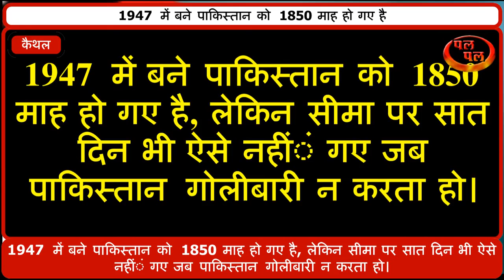1947 में बने पाकिस्तान को1850 माह हो गए-लेकिन आज इन्होने पाकिस्तान को धो डाला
आर.एस.एस. के  राष्ट्रीय    कार्यकारिणी सदस्य  इन्द्रेश कुमार ने कहा कि भारत का एक पड़ौसी देश पाकिस्तान है जो समझदार नहीं, बड़ा बदतमीज है। 1947  में बने पाकिस्तान को  1850 माह हो गए है, लेकिन सीमा पर सात दिन भी ऐसे नहींं गए जब पाकिस्तान गोलीबारी न करता हो। वर्ष 1971  की लड़ाई मेंं भारत ने पाक के 90  हजार फौजी बंदी बना लिए थे लेकिन उसके बाद भी पाक अपनी हरकतों से बाज नहीं आया। उन्होंने कहा कि अब तो नगाड़ा बज ही चुका है नक़्शे  से पाकिस्तान को मिटा दो। इंद्रेश ने कहा कि पाकिस्तान के आतंकवादियोंं ने मेरा 3  बार अपहरण करने का प्रयास किया परंतु वह सफल नहीं हुए। उन्होंने कहा कि पाकिस्तान जन्मा देश है, जिसकी मृत्यु अटल है। अपना प्यारा भारत देश की कोई जन्मतिथि नहीं है। भारत अमर है। उन्होंने क्योड़क  वासियों से कहा कि वह गांव में अपने घरों को पक्का  अवश्य करें परंतु दस बीस  लाख रुपए बचाकर अवश्य रखे क्योकि  वह उनसे लाहौर, ढाका में जल्द जमीन खरीद सकेंगे। उन्होंने कहा कि पाकिस्तान देश आज पूरी तरह टूटने के कगार पर है। 1971  में पाकिस्तान टूटा जिनसे पाक और बांग्लादेश निकले। अब पाकिस्तान से 7  देश आजादी की मांग कर रहे हैं चाहें उनमें सिंधू, द्ब्रलूचिस्तान, मुहागिरीस्तान, बाल्टीस्तान आदि शामिल है। यह वक्तव्य  आर.एस.एस. के  राष्ट्रीय    कार्यकारिणी सदस्य इन्द्रेश कुमार ने गांव क्योड़क  में ग्रामीणोंं के भारी जनसमूह को संबोधित करते हुए व्यञ्चत किए। वह गांव क्योड़क  के शिव मंदिर में आयोजित शहीदी दिवस कार्यक्रम में बतौर मुख्यातिथि  पहुंचे थे।राष्ट्रीय  स्वयंसेवक संघ शाखा क्योड़क  द्वारा यह शहीद श्रद्घांजलि कार्यक्रम आयोजित किया गया। कार्यक्रम की अध्यक्षता डेरा बाबा राजपुरी  क्योड़क   के महंत नरेशपुरी ने की। यहां कार्यक्रम में सर्वप्रथम इंद्रेश कुमार ने शहीदों के आगे दीप प्रज्ज्वलित कर उन्हें श्रद्घांजलि दी।  इंद्रेश कुमार ने आगे कहा कि संघ ने स्वयंसेवकों को अपील की है कि वह पूरा मतदान करवाने में काम करें। नोटा न हो, इसके लिए प्रयास करें। स्वाभाविक रूप से यह देश जहां जिनकेहाथों में सुरक्षित है, विकास की गारंटी है। अमीर-गरीब के भेद खत्म होकर चीन का करारा जवाब देने का जिसमें सामथ्र्य हो, समाज उनको वोट करेगा। आज देश उस तरफ बढ़ रहा है जहां लोग सेना के सर्जिकल स्ट्राइक के प्रमाण मांगकर सेना, बलिदान और प्रोत्साहन को कलंकित कर रहे हैं, पाकिस्तान की निंदा करने की बजाय दल पाकिस्तान का समर्थन कर रहे है। ये लोग देश के लिए कलंक और गद्दार है। जनता इन्हें सबक सिखाएगी। दस  बार कांग्रेस और बाकि दलों को दिए, आप 2 -4  बार बीजेपी नरेंद्र मोदी को दे ताकि देश तरञ्चकी की ओर अग्रसर हो। कांग्रेस यूपीए और विपक्षी दलों ने मिलकर देश की राष्ट्रीयता और मानवता के विरुद्घ एक कू्रर षडयंत्र रचा था। एजेंसियों का दुरुपयोग करते हुए देश को गुमराह कर मानवता की सच्च्चाई का गला घोंट देंगे, उनके इस षडयंत्र का पूरी तरह से पर्दाफाश हुआ। एजेंसियों का दुरुपयोग नहीं कर सकते। न्याय को कुचल और दबा नहीं सके। सत्य,धर्म और न्याय की जीत होती है। अंत में सत्य और न्याय की ही जीत होती है। ङ्क्षहदूत्व, भगवा एक सत्य है। न्याय है और विकास है। इसकी जीत इस रूप में ही आज इसको देखा जाना चाहिए। जिन लोगों को यह लगता है कि इसके अंदर न्यायपालिका से कुछ गड़बड़ हुई है इसका मतलब है कि उन्हें न्यायपालिका पर भरोसा नहीं है। ऐसे लोग देश की एकता और अखंडता के लिए खतरनाक है। उन्होंने ञ्चयोड़क गांव को नशामुञ्चत बनाने के लिए लोगों से आह्वïान किया। इस अवसर पर करता राम हिंदू, बारूराम, प्रीतम सिंह जिला कार्यवाहक, राजेश जिला संघ संचालक , मनीष सह जिला कार्यवाहक, गोपाल कृष्ण, यशवीर आर्य, रघुबीर ञ्चयोड़क, मास्टर हरपाल, साहब आर्य, बिशंबर मास्टर, अजय, नरेश आर्य सहित अन्य ग्रामीण भी मौजूद थे।